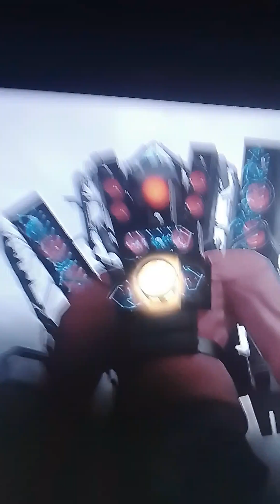yo viendo skibidi toilet 50 a 56 pasa algo turbio